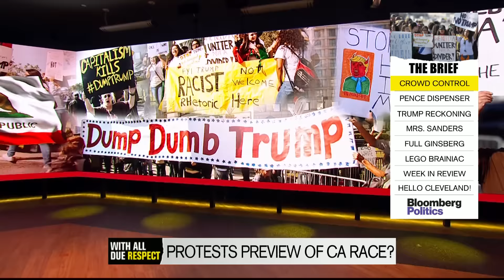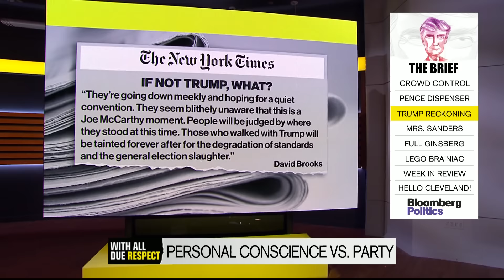With All Due Respect (04/29/16)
April 29 -- Mark Halperin and John Heilemann are joined by Jane Sanders, wife of 2016 Democratic presidential candidate Bernie Sanders, and Republican lawyer Ben Ginsberg on "With All Due Respect."